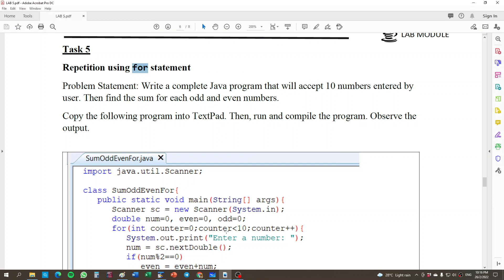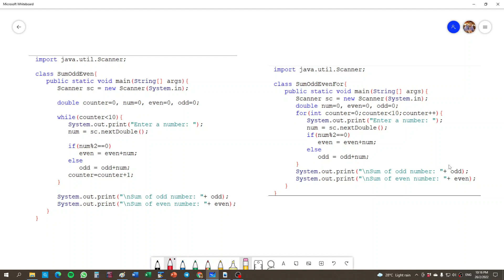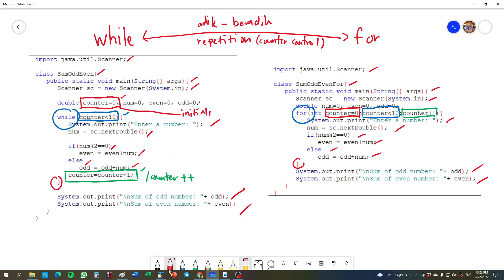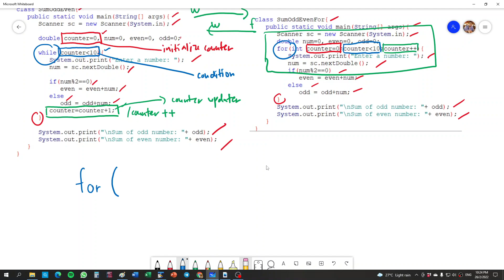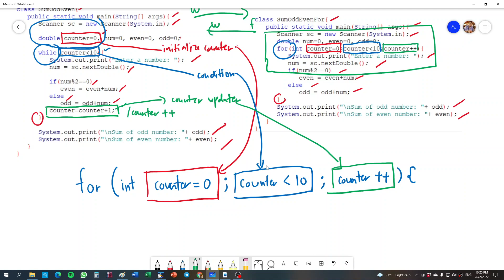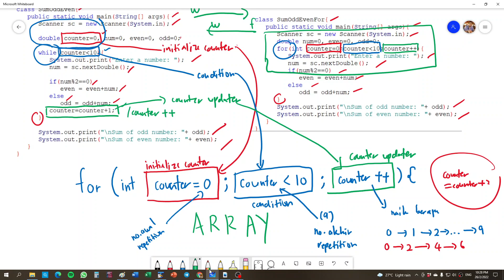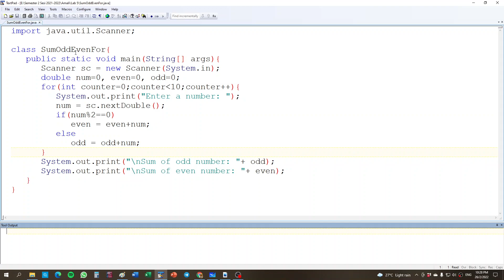Lab 5 Task 5 SC025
In the end of the lesson, students will learn how to change while statement to for statement in Java program.